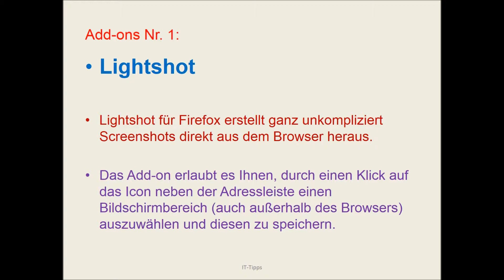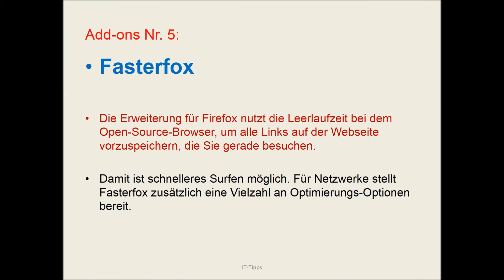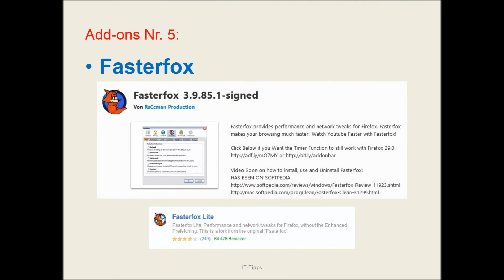Diese 5 Gratis Add-ons gehört auf jeden Firefox Browser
Mit den richtigen Erweiterungen wird der Firefox zum Allroundgenie.

Wir sagen Ihnen, welche Top Firefox Add-ons Sie unbedingt kennen müssen.

Damit der flotte Feuerfuchs noch besser und effektiver ist, bietet Mozilla unzählige Add-ons für den Browser an.

Wir zeigen Ihnen die 5 beliebtesten Erweiterungen überhaupt.